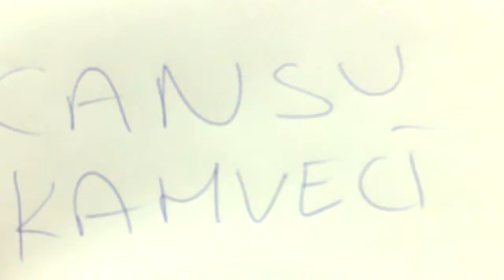LG ile Karaoke Keyfi (09 Aralık EW TORIUM AVM Yarışmacıları)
24 Kasım -- 16 Aralık tarihlerinde, hafta sonları etkinlik alanlarımızda bulunan standımıza gelerek, performansını kaydettiren yarışmacılarımız.